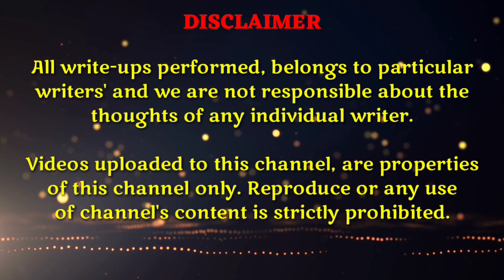SHAHEED JAWAN | DEEPENDRA KUMAR | POETRY | HINDI | UNSEEN ELOQUENTS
Credits :-
     Written And Performed By :- Deependra Kumar Jha
     Videography By :- Nandan And Team
     Edited By :- Yash Jumnani
     Venue Partner :- Vidyamandir Tutorials
     Organised By :- Yash Jumnani, Vijayendra Singh, Birendra Kumar, Nibek Kunal & Nandan